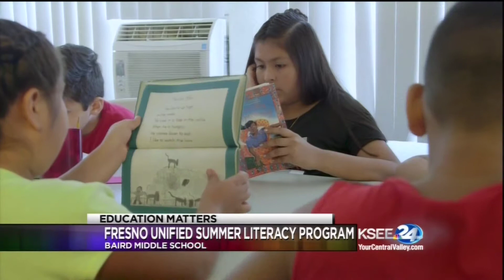Summer Literacy Program